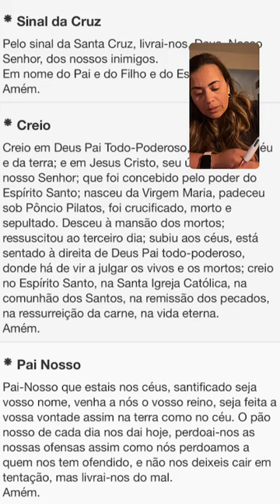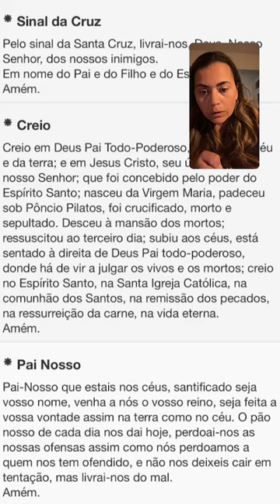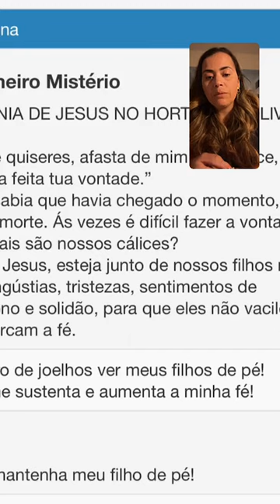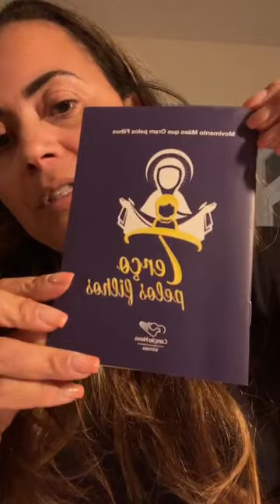Terço pelos filhos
Depois dos dias das mães senti um chamado no
meu coração para rezar esse terço pelos nossos filhos pelos próximos 30 dias seguidos.

Se vc quiser o nome do seu filho nas orações deoxe o nome dele aqui nos comentários.🙏🏻